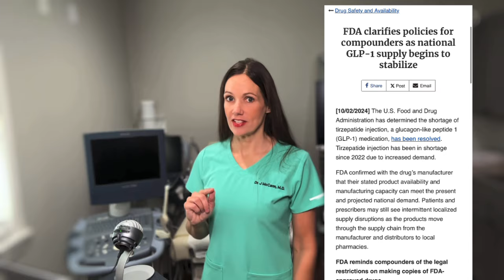Tirzepatide OFF FDA shortage list.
Dr. McCann provides details on the recent FDA decision to remove tirzepatide from the drug shortage list and what this decision means for patients.